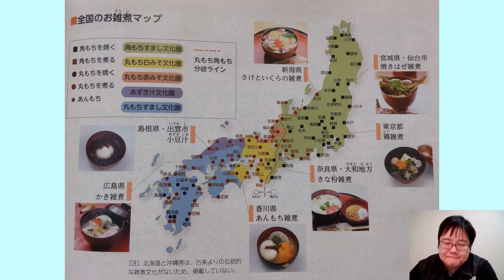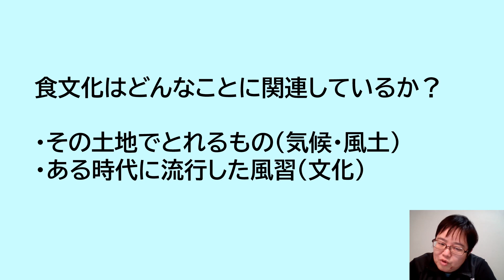お雑煮の食文化（食文化１）